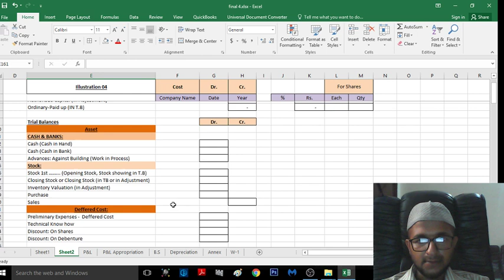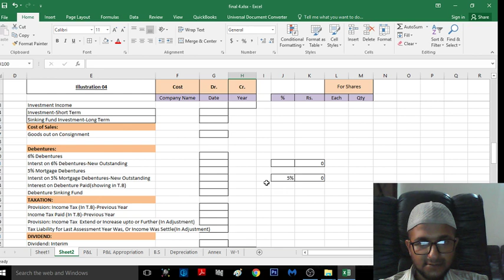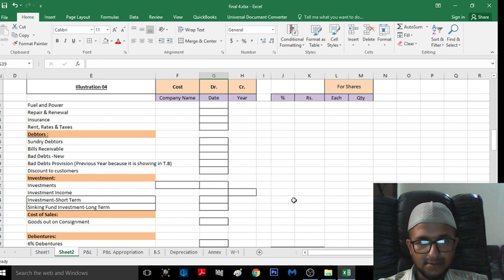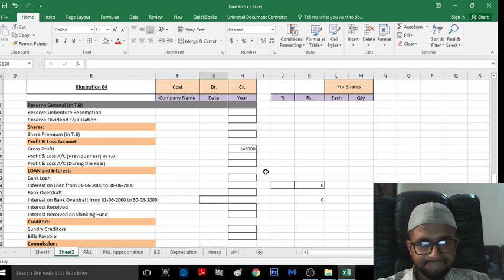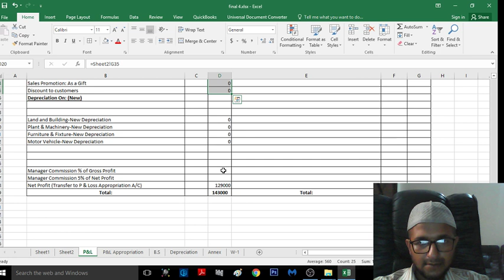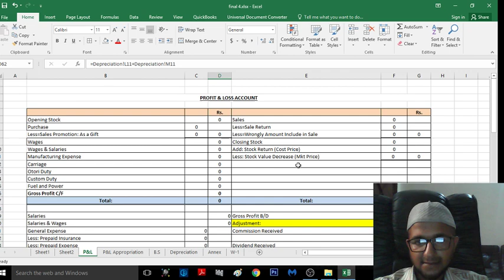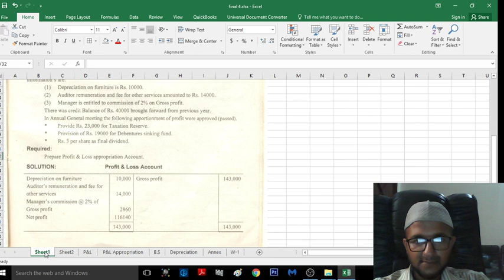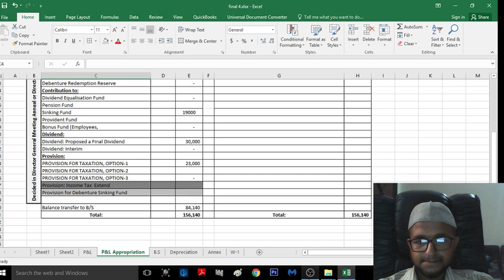Profit & Loss Appropriation Account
Lecture is "Profit & Loss Appropriation Account"
Chapter is "Company Final Account"
Illustration-4